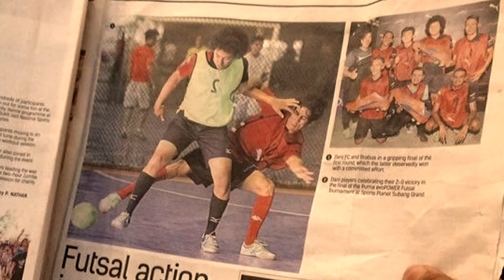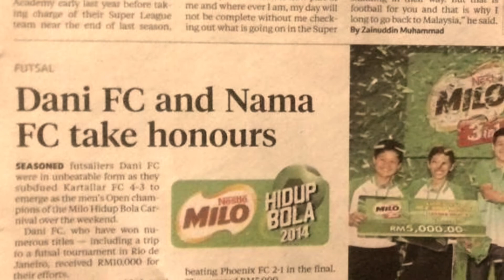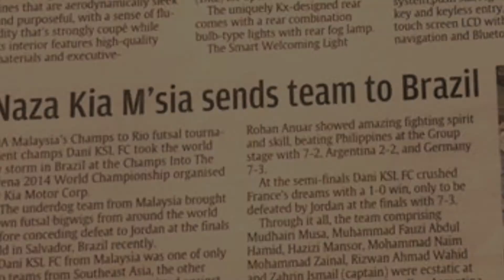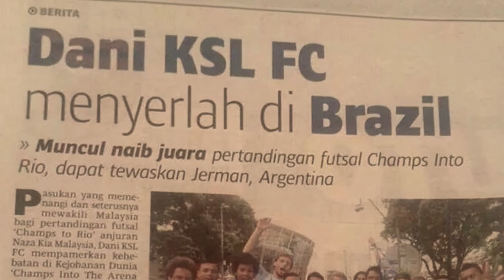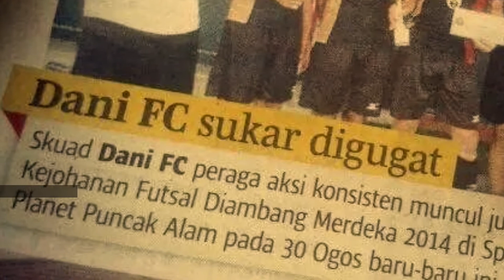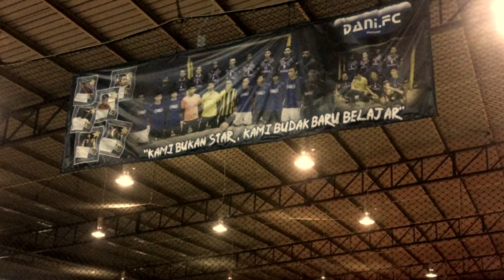Dani FC : Kisah Liga Haram.